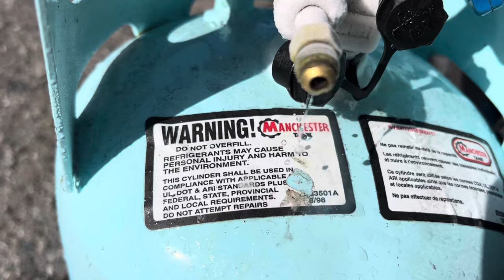WHEN YOU OVER FILL A REFRIGERANT RECOVERY TANK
Extremely dangerous